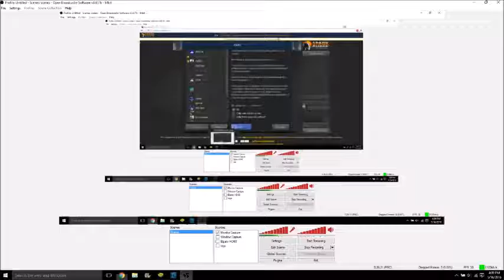Chess with Pikes25 (Episode 1) vs Shannon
We play an online match on Spark Chess